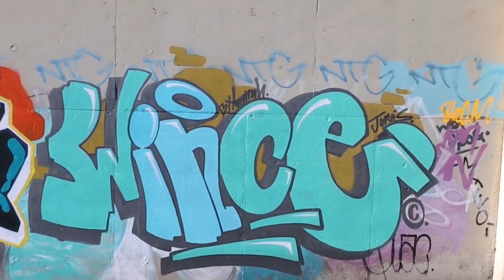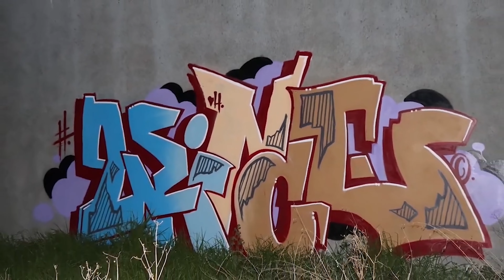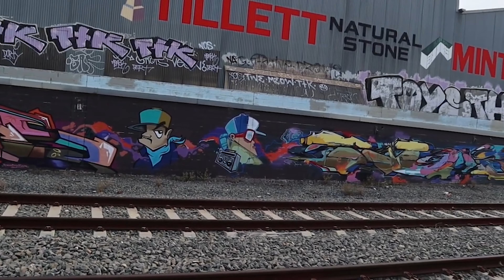NA / RCF CREW - Mash up pt.1 (Adelaide Australian Graffiti)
NASTY ARTS, ROCK CITY FUNK

Instrumental produced by Lariken (Home Town Dineros)